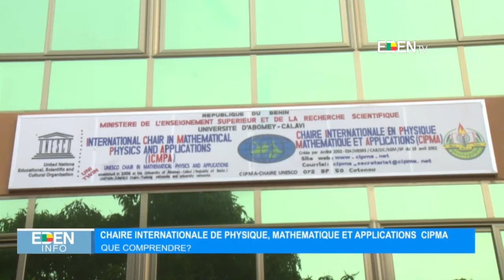Chaire Internationale de Physique, Mathématique et Applications CIPMA : Que comprendre ?